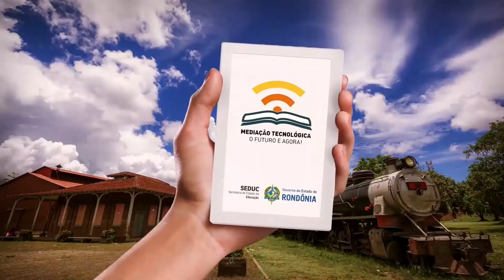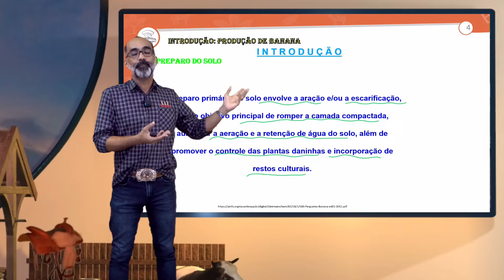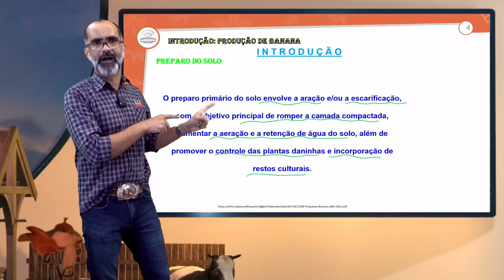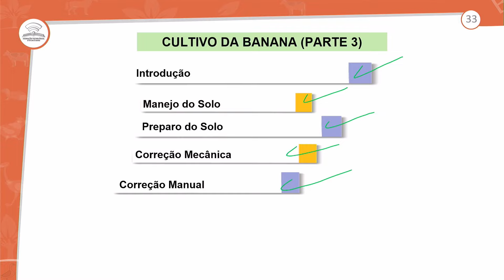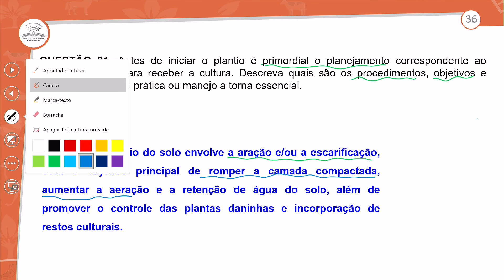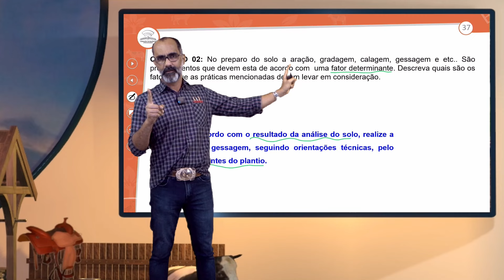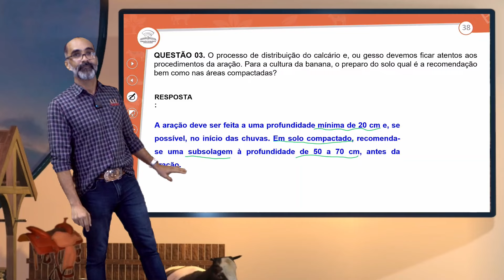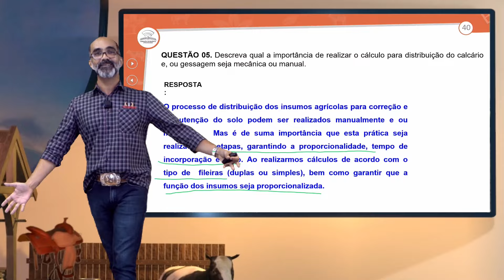50.2 - REVISÃO E CORREÇÃO - CULTIVO DA BANANA (PARTE III) - NBAZ - 2º ANO E.M - AULA 50.2/2024